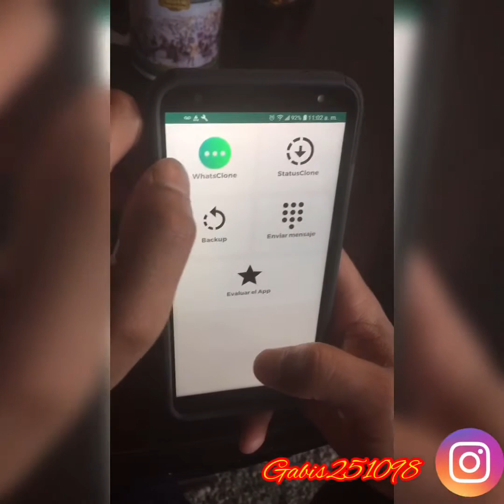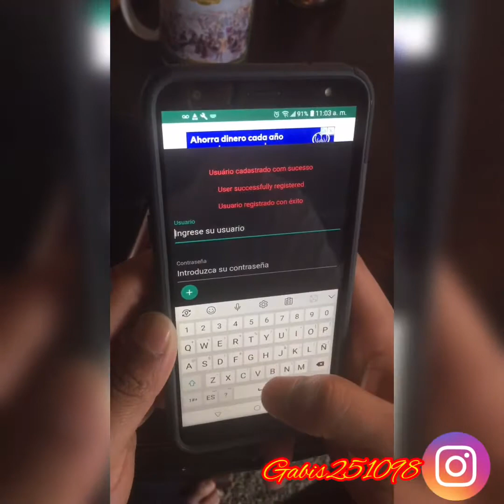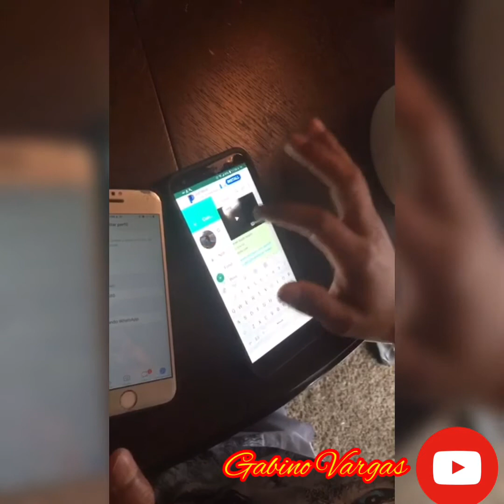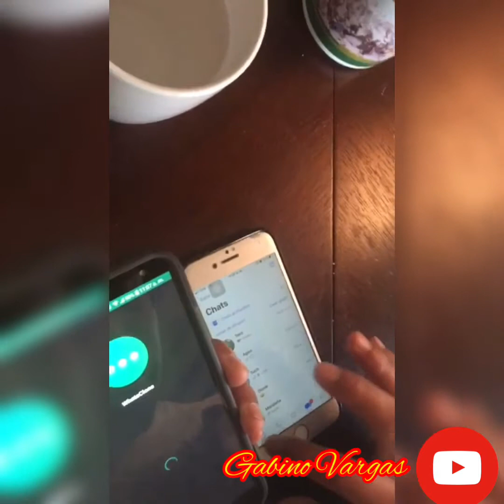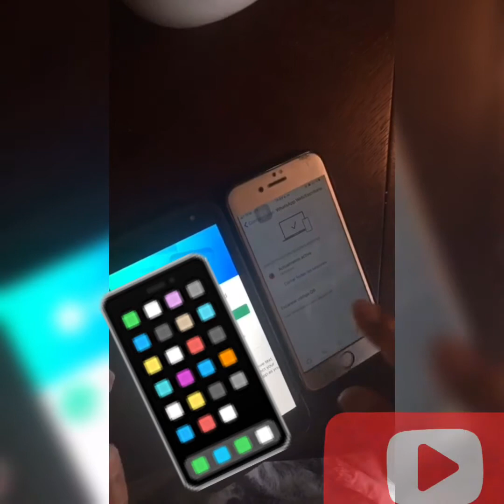Cómo espiar en whatsApp a tu novi@ con solo una aplicación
Sígame en Instagram cómo lograr que te desbloqueen del whattssap